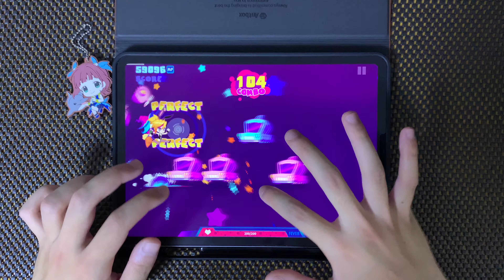【Muse Dash】 Kawaiク華麗に宇宙怪盗 (裏/Hidden) AP 達成率100% 手元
msdらしさ全開の譜面と曲ですね
ラストの歯車は空打ちして避けてます

Kawaiク華麗に宇宙怪盗 / 打打だいず Vs. Tanchiky